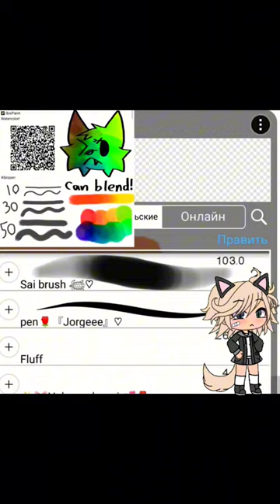ibispen ibispaint ibispaintx кисть рек gachalife лютик art paint gacha гача gachalife2